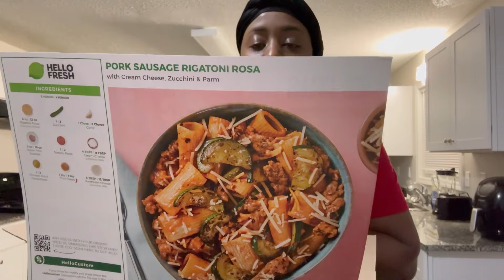WHAT I EAT IN A DAY FOR WEIGHT LOSS | Quick & Easy Meals | Hello Fresh Box | 15 Pounds Down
Hey friends!! I'm back with another video. I hope you're having a great week and are crushing your fitness goals. Your girl is under the weather this week but I am happy that I'm getting this video out to you. I will see you guys soon. 🌹 fitnessvlog weightlossvlog weeklyvlog whatieatinaday healthyfood weightlossjourney fitness atlanta fitnessmotivation ￼